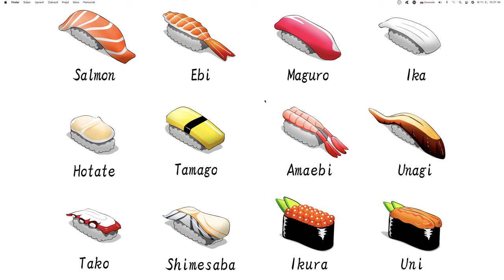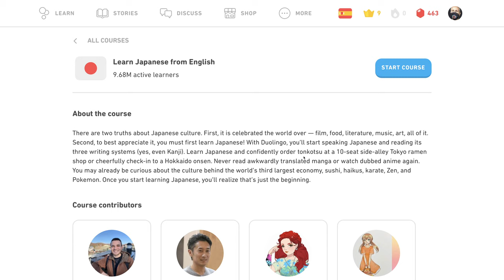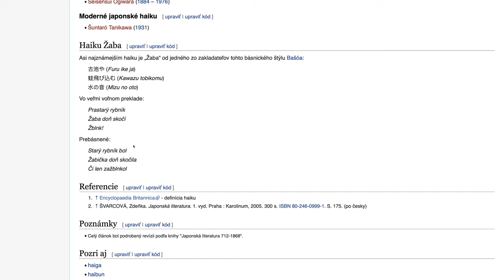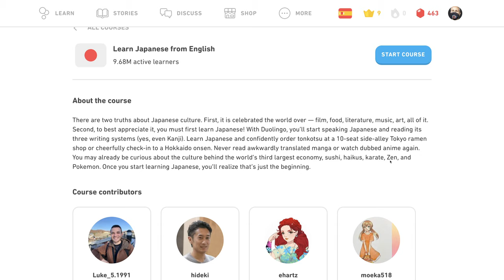🍱 Úvod - Japonsky s Yetim